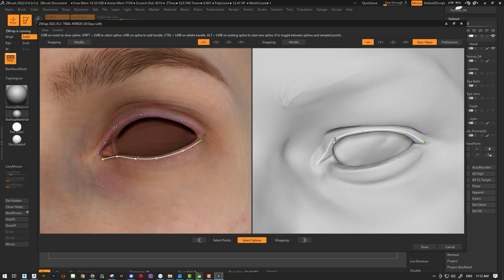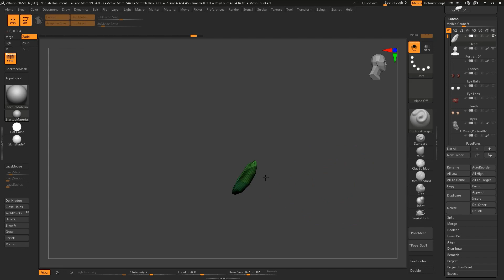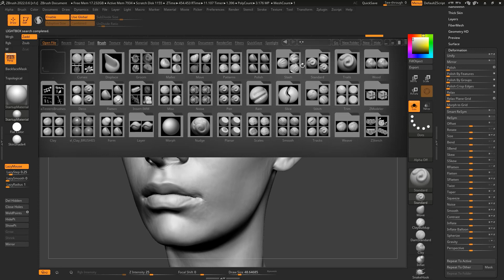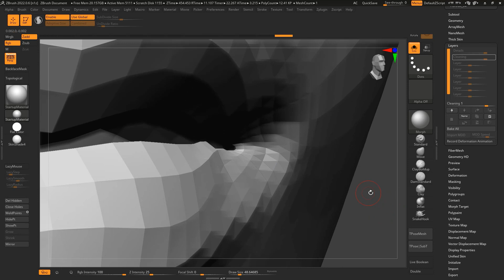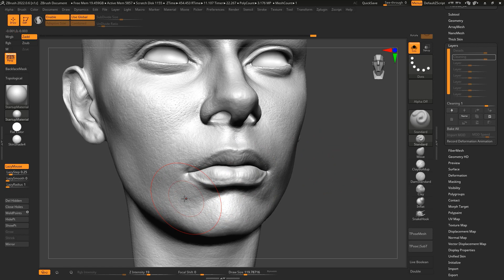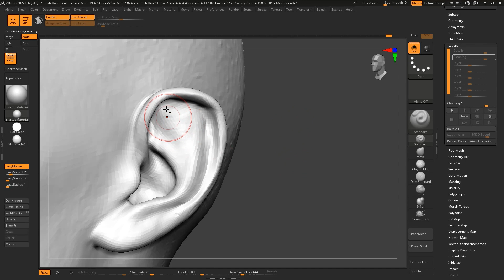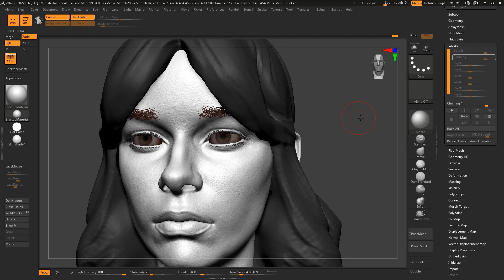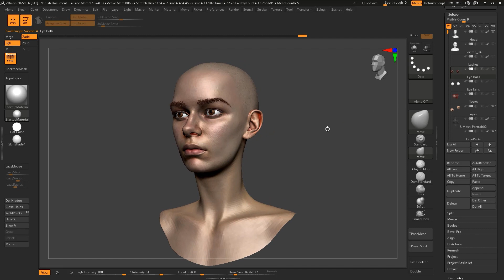Making a realistic portrait work flow |Part 03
In this part of my project, I utilized the details of a scanned model to implement them in my own 3D model. To achieve this, I employed the powerful ZWrap plugin. This technique not only significantly accelerates the workflow but also produces truly impressive and high-quality results.